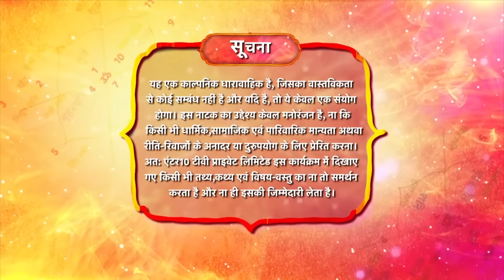Rang Jaun Tere Rang Mein | रंग जाऊं तेरे रंग में | Full Episode 99 | New Show | Dangal TV